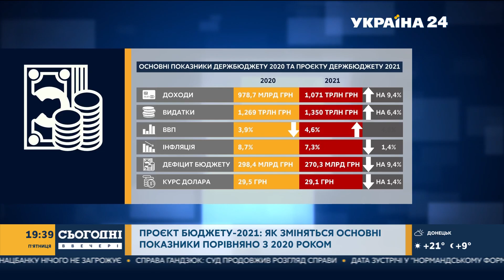Співпраця з МВФ та держбюджет 2021: міністр фанансів розкрив деталі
Міністр фінансів України Сергій Марченко долучився до програми «Сьогодні Ввечері» на Україна24. Міністр рокрив деталі телефонної розмови з МВФ. Зокрема, зазначив, що співпраця впродовжується. Поговорили і про новий державний кошторис на 2021 рік. Як буде розподілений бюджет? Чи збільшать зарплату та пенсію? Кому будуть субсидії?

У студії СЬОГОДНІ ВВЕЧЕРІ ведучі обговорюють найважливіші теми, що хвилюють кожного українця. Протягом ефіру до дискусії приєднуються чиновники, народні депутати й експерти. Глядачі телеканалу Україна 24 можуть надсилати свої питання до гостей студії за номером 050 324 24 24 у будь-якому зручному месенджері.